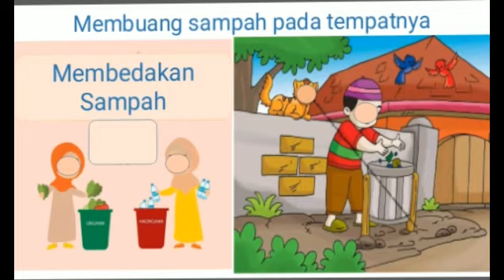Menjaga Kebersihan Lingkunganku || Materi 21Juli 2020